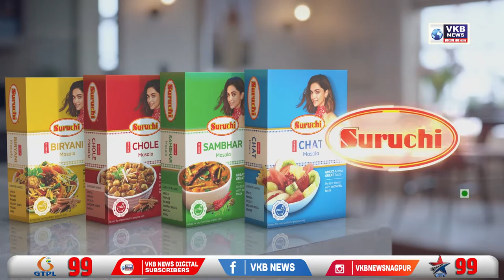मी मानहानीचा दाव्याला घाबरत नाही चंद्रकांत खैरे यांची प्रतिक्रिया